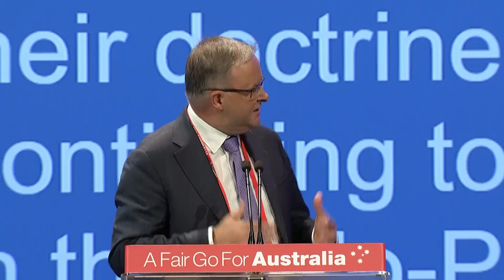ICAN - Nuclear Disarmament - ALP National Conference 2018 - Adelaide